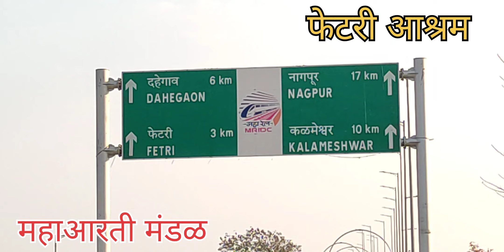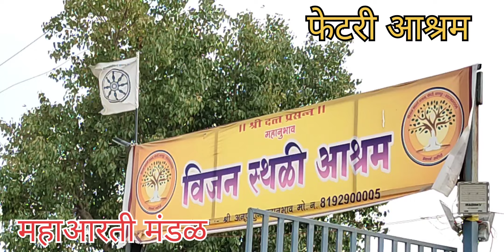फेटरी आश्रमाला भेट. महाआरती🌸मंडळ पाटणसावंगी फोटो. राजु रोडे